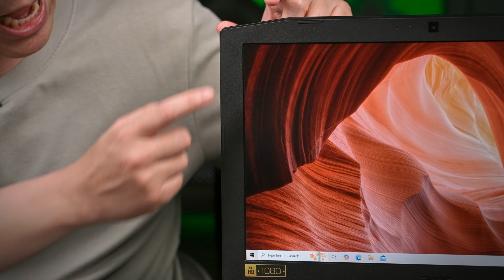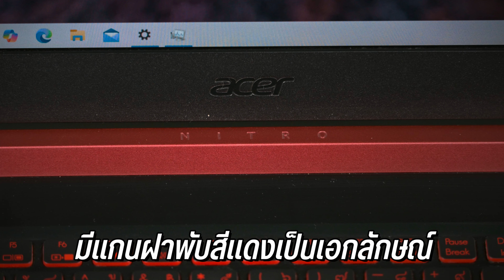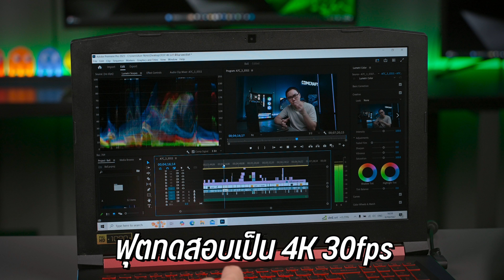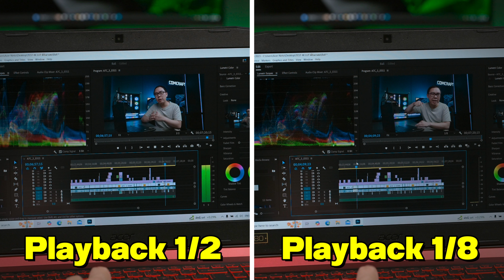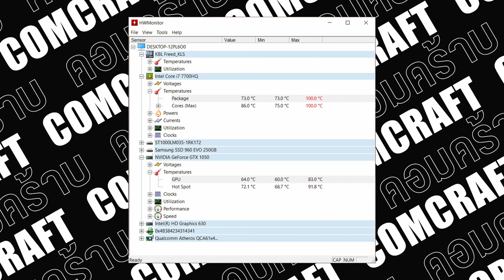รีวิว Acer Nitro 5 รุ่นแรกใช้มา 7 ปี เล่นเกม ตัดต่อปัจจุบันยังไหวไหม ใช้ต่อคุ้มหรือเปล่า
0:00 Intro
0:42 สภาพตัวเครื่อง
1:55 สเปคตัวเครื่อง
2:49 Varlorant
3:47 RE3 Remake
4:24 Cyberpunk 2077
5:11 Black Myth: Wukong
5:28 ตัดต่อ 4K
6:22 SSD
6:42 อุณหภูมิ
ึ7:05 สรุป